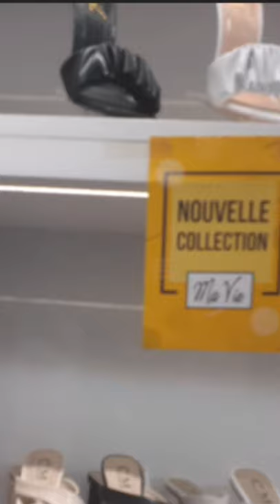nouvelle_collection_ma vie جديد صندالة عند ma vie